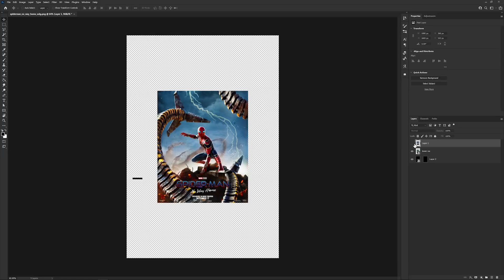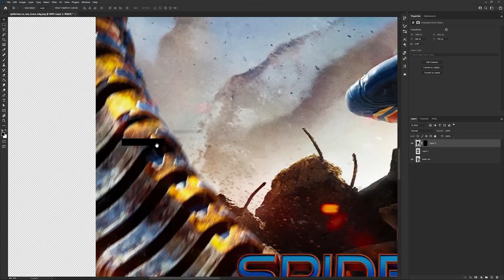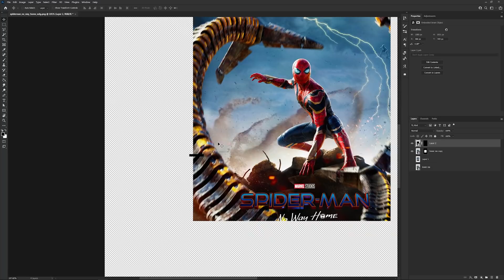Spider-Man No Way Home Poster Breakdown | Absolutely Marvel & DC